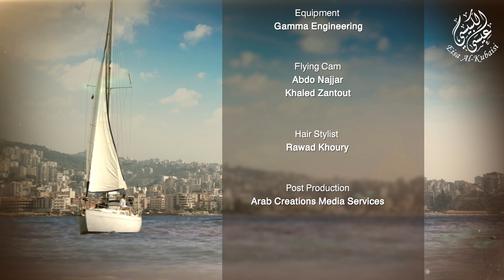عيسى الكبيسي - منه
كلمات الشاعر / حیدرالساعدي
ألحان وتوزيع / حسام كامل
مكساج وماسترنغ / حسام كامل

اللي حصل واللي جرى منه
بعدوني بس عنه
ماضل صبرلیلي یمرونه على ونه
محد یصبرني على دمعي وحرماني
حبیت ونطیته العمرتعبني اذاني

منه ویلي منه عیني كل الجرى منه
منه جروحي منه جروحي
لایاروحي لایاروحي
ظیم وقھرشفنا منه

اللي غدر واللي نكر خله ماحبه وارجع له
بیدي كبر وتالي ھجر وعن حبي اتخلا
إلمن أسولف قصتي مجروح خلاني
قالولي ماعنده وفى مشغول وي ثاني